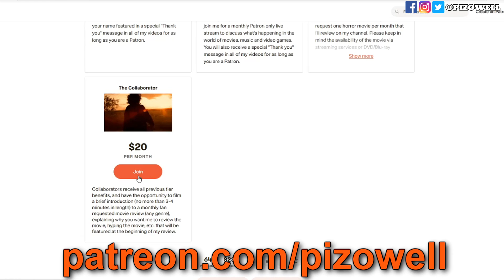Forgotten Films w/Eric Freeman: THE DRIVER (1978)